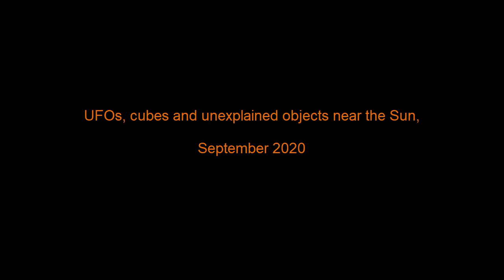UFOs, cubes and unexplained objects near the Sun, September 2020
These anomalies were captured in solar space by SOHO Lasco C2, Lasco C3 and Stereo Ahead COR 2 on September 2020.